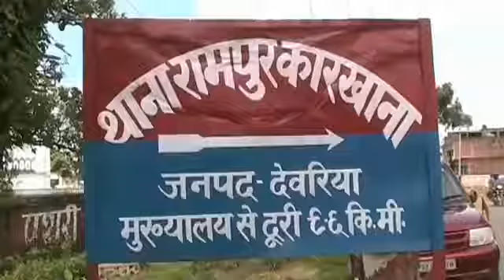जिला देवरिया के हीरो SP प्रभाकर चौधरी ।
विकाश कुशवाहा।